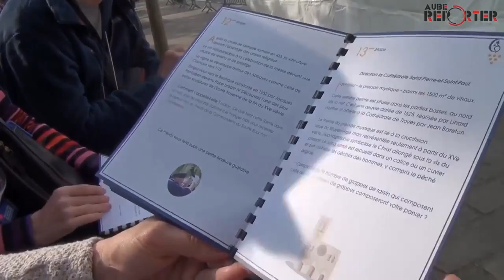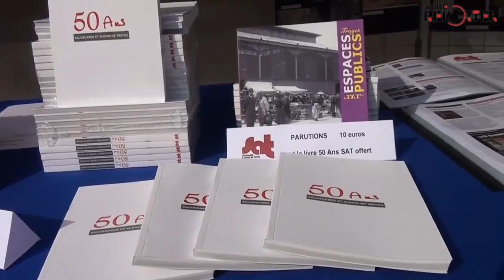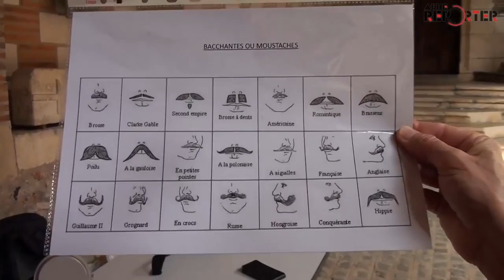Tumulte des Bulles